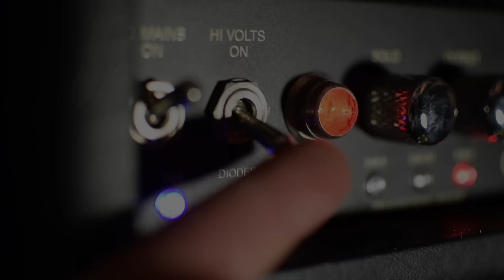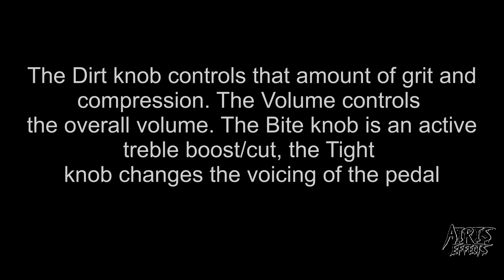Modern Day Babylon - Airis effects Savage drive DEMO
Here is my test for Airis effects with new demo song :)
Signal chain: Skervesen 4AP8ff and Skervesen Raptor 7ff -airis savage drive - mesa boogie roadking ll - mb 4x12 oversized - akg c414 - solid state preamp - Antelope orion AD/DA - DAW
All guitar tones in this demo are almost raw , but the high pass filter, delay on leads and cleans.
Settings on Mesa boogie are:
Gain 2, Bass 0.5, Mids 0, Treble 5, Presence 0

Drums - Toontrack Progressive Foundry SDX